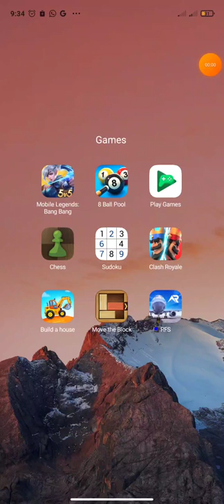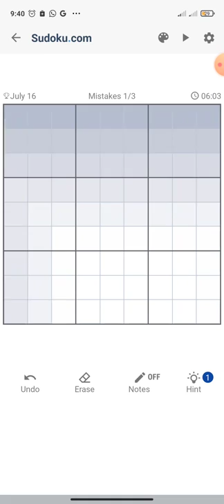Daily Challenge (16 July 2022) - Game play sudoku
Since Sudoku became a worldwide phenomenon, there have been annual World Championships held. Competitions are also held around the world in schools, clubs, and even in small Sudoku communities that have popped up. Competitions are usually based on how quickly players can solve the Sudoku puzzle.